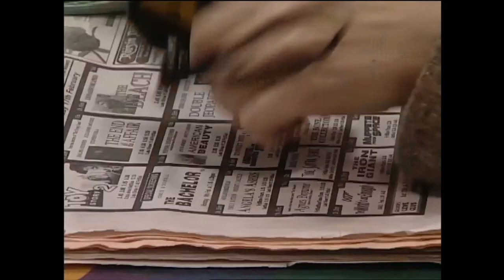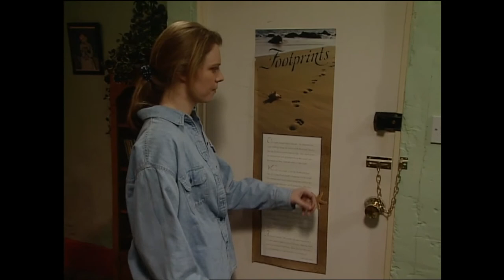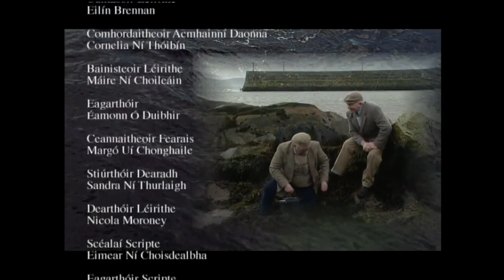Sraith 4 Eip 54